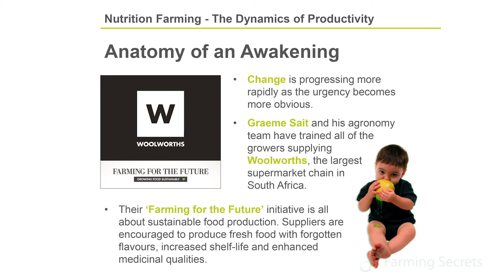Chemicals: What About Bioaccumulation And The Cocktail Effect?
Transcript:

Now when we talk about the chemistry story, one of the stories that I think it's fair  to mention is that every culture at some point has asked the question, "Has this practice been successful?” Has what we've been doing in our culture ... and the guideline has been "What does the next generation inherit?" Well, we haven't looked very hard at that story.

There are a couple of things you need to know about the chemical model. Number one of things that we weren't told, yeah, there's a minimum residue level. Yes, we can show that a guinea pig didn't die in three months with minimum residues of five parts a million Dithaneor four parts a million of Glycoside or whatever the figure is but there are a couple of things that we weren't told.

One was called bioaccumulation. How does your liver, which is your principal detox organ, manage that little part? You know that snow peas have got nine chemicals ... sorry, the tomato has nine, and the snow pea has 11 chemical residues. Tiny amounts, but how does the body handle them? Well the liver can detox any natural contaminant. It can handle mercury, arsenic or a snake bite, but it looks at that chemical structure that we made and says, "What the hell is that? It doesn't look good", and it pumps it off and stores it in the fat cells, and there it accumulates, and accumulates.

So when they did the trial, the first time that I'm even familiar with. Say one of the children inherit it, they looked at the 13 most commonly used chemicals. Fungicides, pesticides, herbicides, nematicide, a vermicide, that most cattle producers use, in the bodies of 1,400 kids, 700 from town, 700 from rural areas and to the horror of the researchers, they couldn't find one child who didn't have unacceptable levels of all 13 farm chemicals that have accumulated, particularly in their fat cells where it gets pumped. You know the largest killer of children by far now is leukaemia and there are no debates, there are no arguments about the links between chemicals and leukaemia, so if we can do it better, we need to be doing it better and we can and there are those doing it. So there's no argument for the fact
that it's possible.

Then we look at the second thing we weren't told and that's, I think called the cocktail effect. If you understand anything about chemistry, you know when you put two or three chemicals
together, very commonly there's a third or fourth chemical produced. No one looked. No one looked at that story, and the very first study ... hired someone to look at a 100 combinations of 10 chemicals. Now I understand that there are thousands, there are tens of thousands of combinations, because we're talking one to a 100% was 10 things, so there are thousands and thousands of inter combinations between 10 chemicals. He looked at a hundred and found three new Class 3 carcinogens, which means he proved that they were cancer forming for  animals. It's a little less ethical to prove the same thing for human beings.

0:01 Chemistry Story
0:20 What does the next generation inherit?
0:45 Bioaccumulation
1:28 13 Most commonly used Chemicals
1:48 Leukaemia
2:05 Cocktail Effect ___